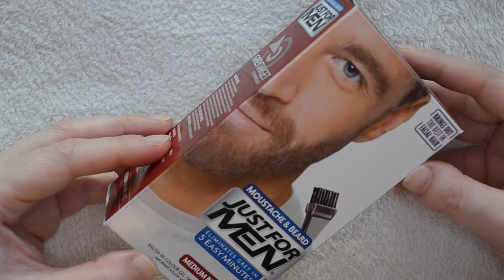Best & Worst of Beauty - February 2017 | Fun | WavyKate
Blink! where did February just go?? it's time to have a look through what I think of things i've been using this month in my Best & Worst of Beauty. This time around I have makeup, skincare, haircare and a totally random find!

Products Mentioned...

* Just for Men - Moustache & Beard (yes this is the random product!!)
* Becca Blush in Snapdragon (from the blushed with light palette - but also available separately)
* Maria Nila Luminous Colour Shampoo & Conditioner
* Zoeva Graphic Brows in Bistre
* Emma Hardie Amazing Face Age Support Cream & Rosehip Exfoliating Seeds

Links Worth Checking out...

Say Hello...

Where possible, I use TinyURL.com to make shorter hyperlinks to help make this description box tidier and less annoying to look at :-)

Kate
x